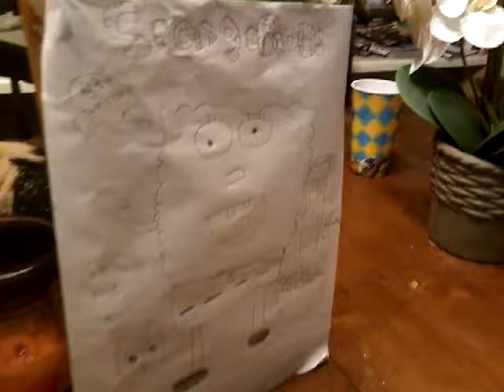Behind the scenes of Brandy's cereal # messy